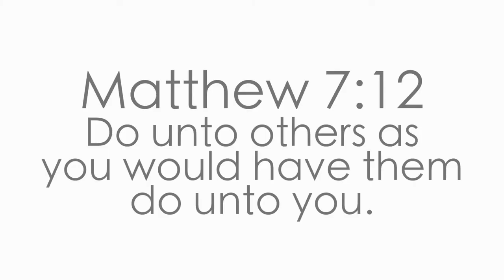How to: Impact Human Trafficking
A look at Human Trafficking that we all need to think about. For more information on how to help go To get help of help someone call or text HELP to 233733.